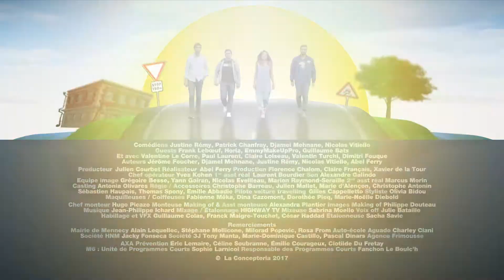AXA Prévention : 4 jeunes 1 permis - Les embouteillages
Une série télévisée qui raconte, de façon comique, différentes situations de jeunes conducteurs qui reprennent des heures de conduite avec un formateur auto-école.
Parrainée par AXA Prévention et diffusée sur M6 et W9, elle utilise l'humour pour donner des conseils de prévention routière.

Leader de l’assurance, AXA accompagne et protège 9 millions de clients en France, qu’ils soient particuliers, professionnels ou entreprises. Nous proposons des produits et services d’assurance, de prévoyance, d’assistance, de banque, d’épargne et de protection juridique.

AXA - Assurance et Banque / Réinventons notre métier.